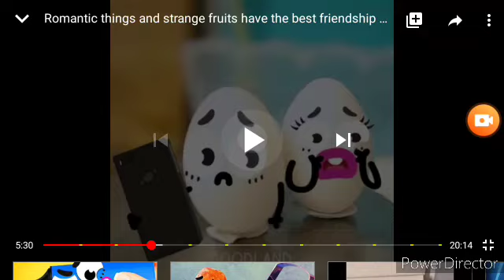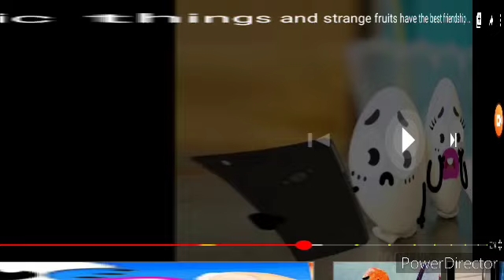Girls Green Lowers Screaming #3 Smoochies Effects